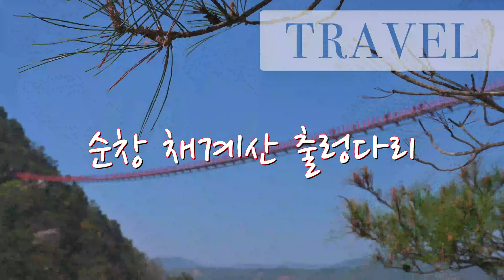순창여행 순창 가볼만한곳 순창 채계산 출렁다리 trip in korea, traverl in korea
순창 가볼만한곳 순창 채계산 출렁다리 영상 입니다.

채계산은 순창 적성면과 남원 대강면 일원에 자리하고 있는 해발 342m의 산이다. 채계산은 회문산, 강천산과 더불어 순창의 3대 명산 중 하나로 일명 화산(華山)이나 적성산과 책여산 등 여러 이름으로불리우고 있다. 바위가 책을 쌓은 것처럼 보인다 하여 책여산, 적성강변 임동의 매미 터에서 동쪽을 바라보면 마치 비녀를 꽂은 여인이 누워서 달을 보며 창을 읆는 모습인 월하미인(月下美人)의 형상을 하였다고 하여 채계산이라 불리고, 적성강을 품고 있어 적성산 으로도 불린다. 채계산 출렁다리는 24번 국도 사이에 적성 채계산과 동계 채계산으로 나뉘어지는 채계산을 하나로 이어주는 역할을 하며 현재 국내에서 가장 긴 무주탑 산악 현수교이다. 길이는 270m 이고 높이는 최고 75~90m이다.
[네이버 지식백과] 순창군 채계산 출렁다리 (대한민국 구석구석, 한국관광공사)